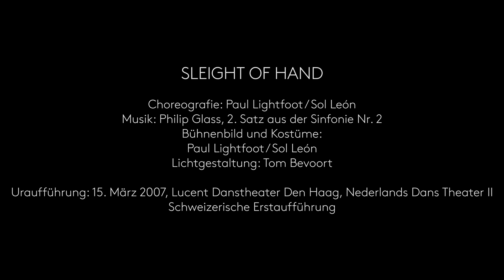Probentrailer «Ballettabend» - Sleight of Hand - Ballett Zürich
BALLETTABEND
Choreografien von William Forsythe, Edward Clug und Sol León & Paul Lightfoot

Sleight of Hand - Sol León & Paul Lightfoot

Premiere 16 Feb 2013
Opernhaus Zürich